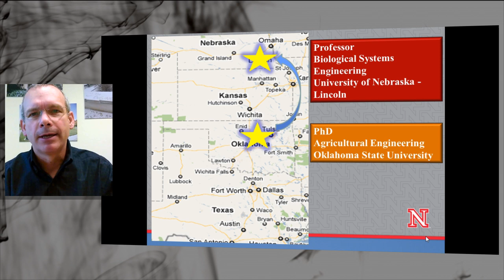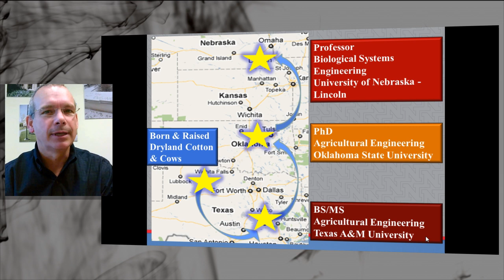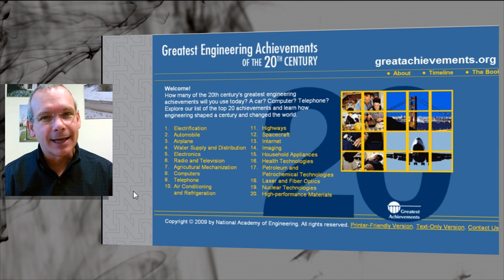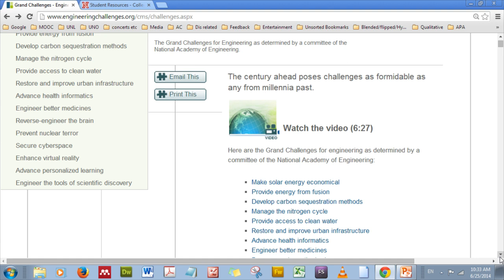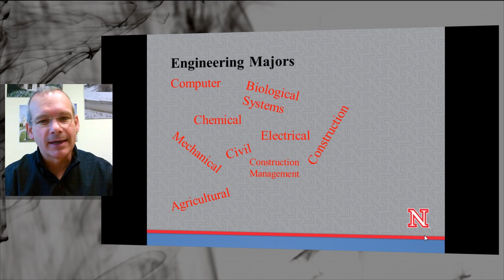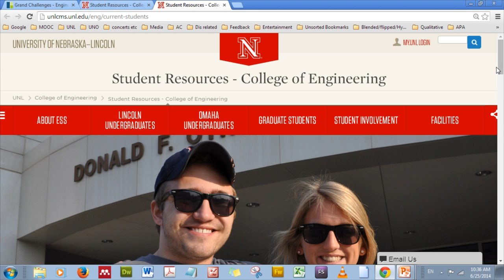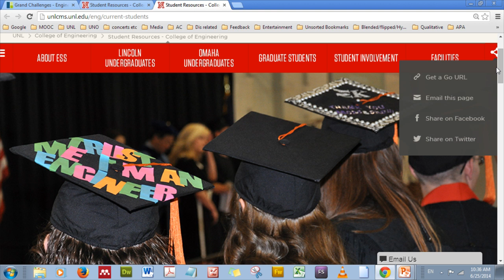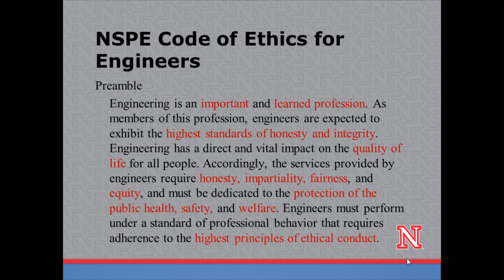College of Engineering, University of Nebraska (Dr. David Jones)